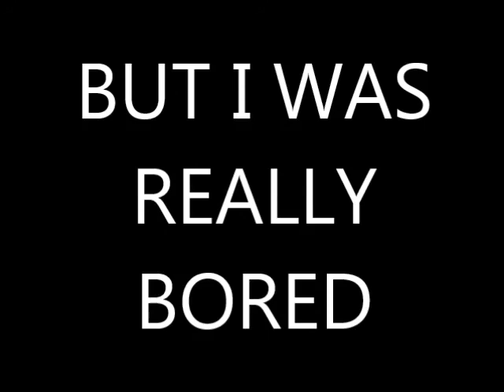Bananahill Edit-Bananas Out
A little spoof i made about one of Bryce Hubbards videos, "Church Hill- School's Out"